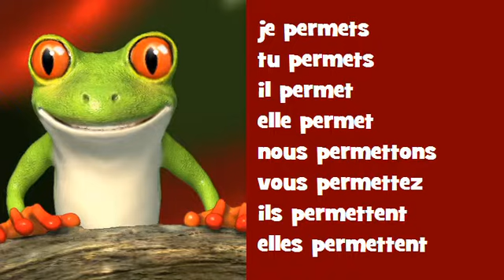Conjugaison musicale # Indicatif Présent # Verbe = permettre